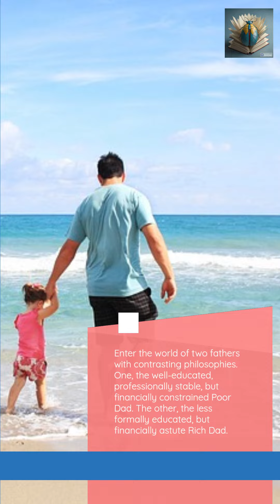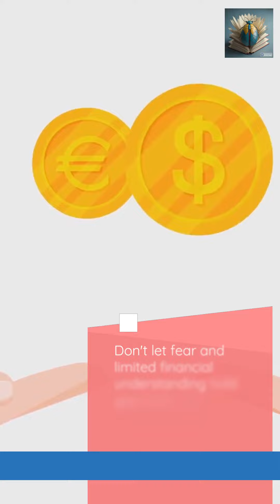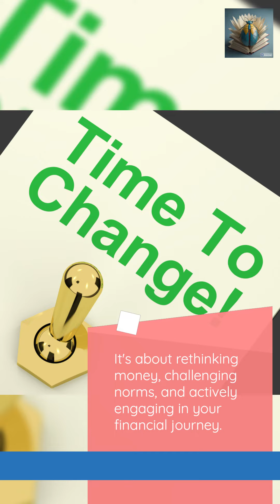Rich Dad Poor Dad by Robert T. Kiyosaki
What the Rich Teach Their Kids About Money That the Poor and Middle Class Do Not!